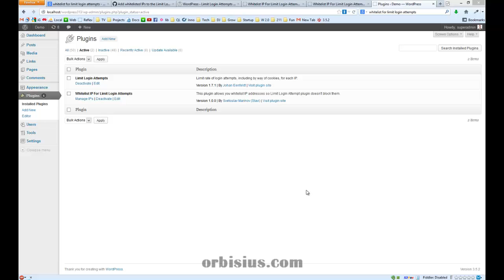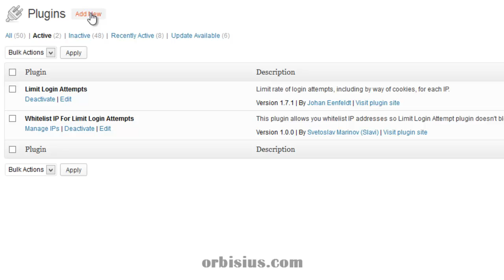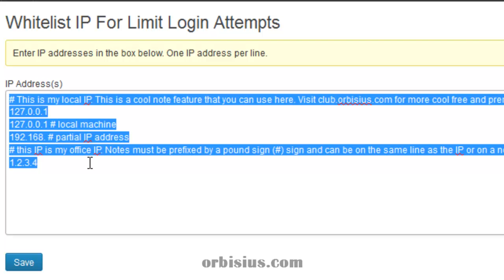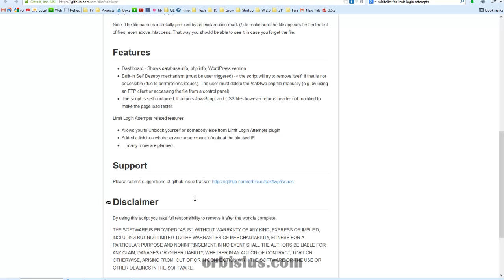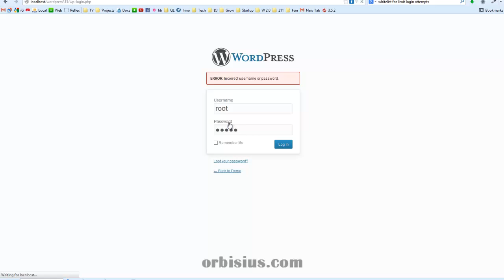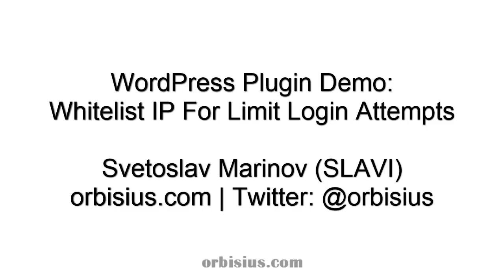Whitelist IP For Limit Login Attempts WordPress Plugin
This plugin allows you to whitelist one or more IP address in Limit Login Attempts WordPress Plugin